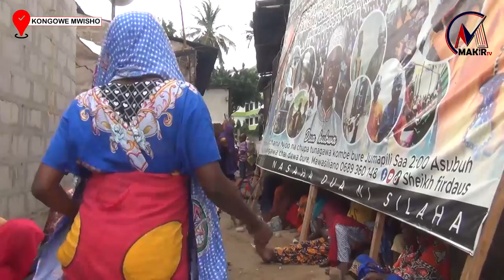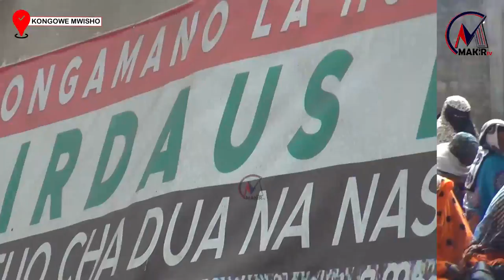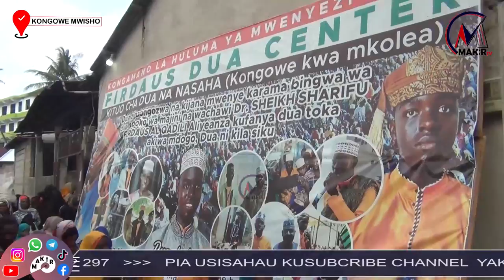ANGALIA MAAJABU YA KITUO CHA FIRDAUS DUA CENTER